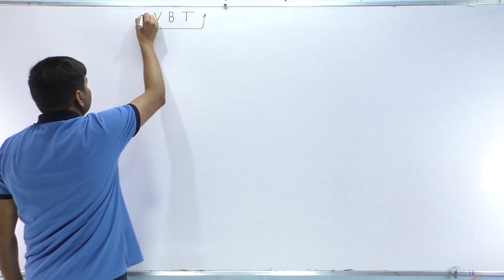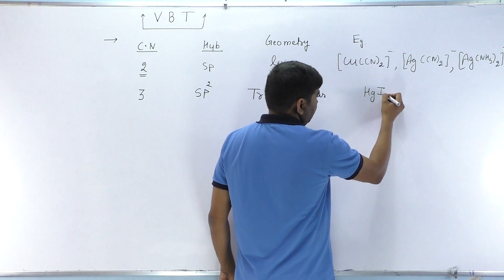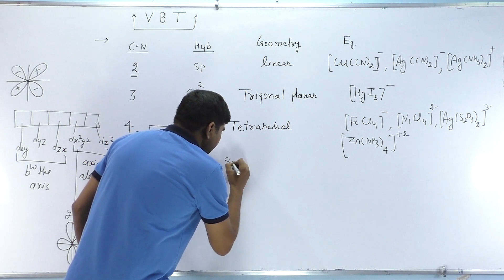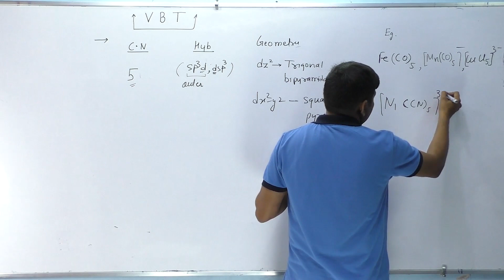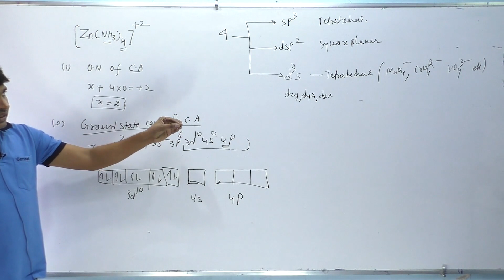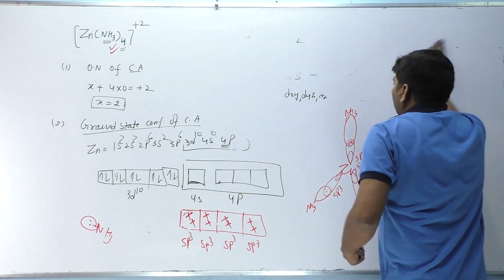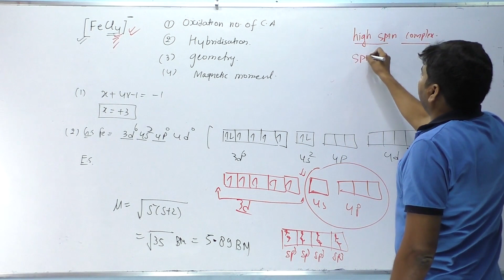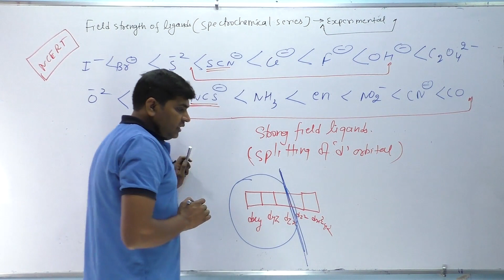Coordination Compounds Lec-7 (12th) J. Singh